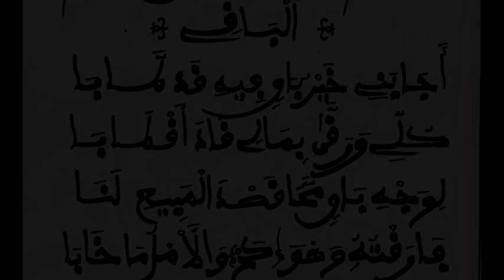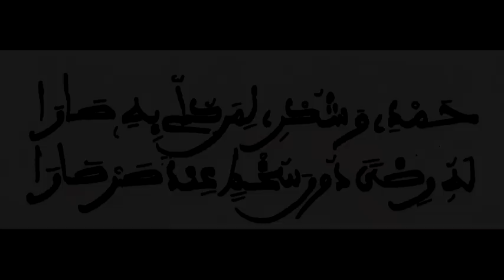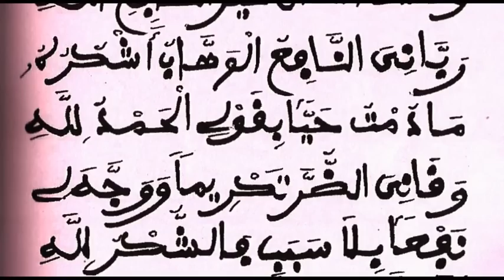AL BÂÂQÎ_ HAMDI WA CHUKRI_ RABBI BIMAA_ WAJAHTOU WAJHIYAZA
Serigne Mbaye Ndiaye Fawzayni